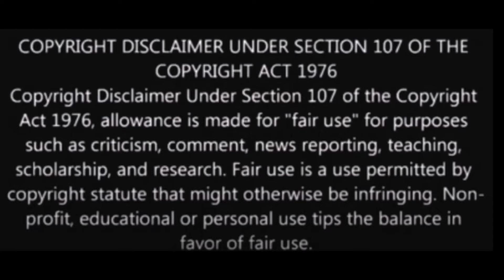Elvis Presley '' Good Luck Charm'' no backing singers mix..